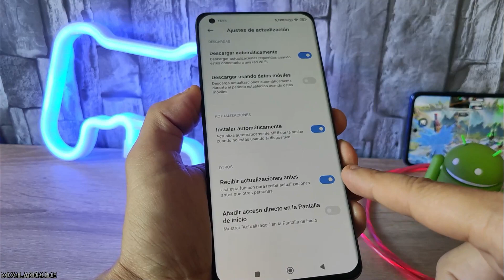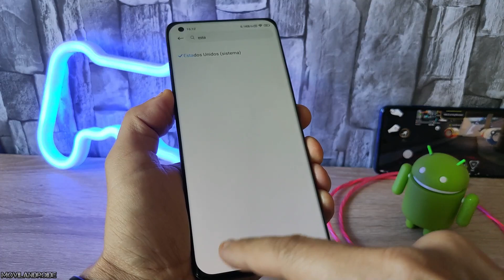Truco para que salte la Actualización de MIUI | Aprovecha antes que anulen este Truco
Trucos para actualizar la versión de MIUI de teléfonos Xiaomi en el caso que no te llegue la actualización.